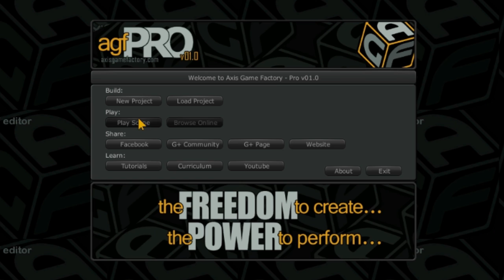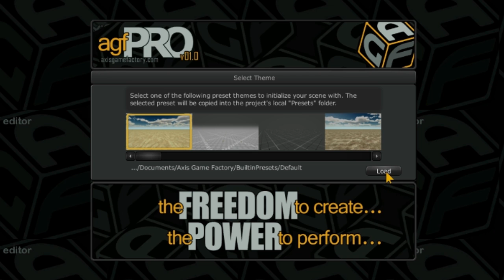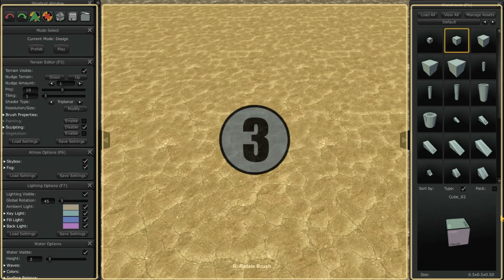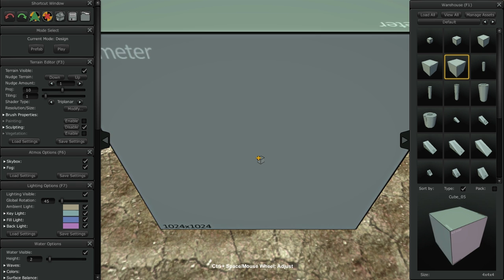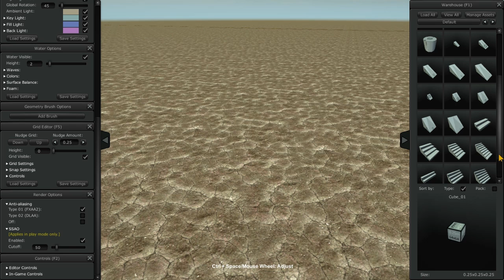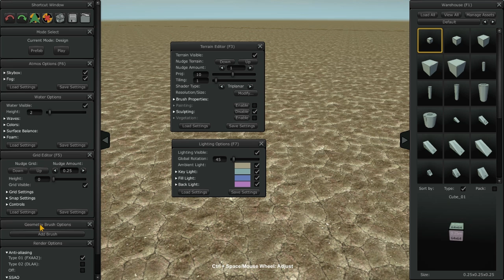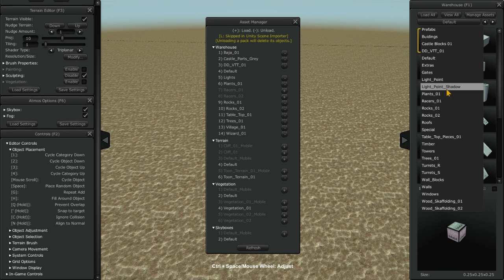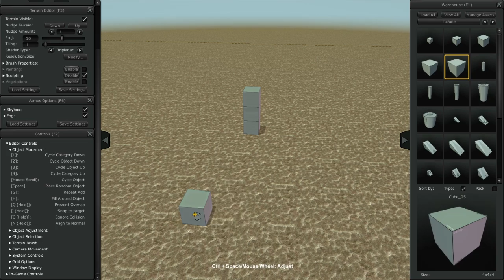AGFPRO Tutorial 001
In this video I go over the basics on how to use AGFPRO 1.0

Overall Work space
Basic Window Menus
Radial Menus
Multiple Camera Navigation Controls
Simple Grid Features

What is AGF PROv01.
AGF PROv01.0 (AGF) is an extensive standalone level creation, terrain editing, lighting and atmosphere tool-set application completely created with Unity and designed to work in concert with both the Free and Pro versions of the Unity game engine. AGF empowers game designers and developers to rapidly create game maps, sculpt terrain and design levels quickly and easily. AGF PROv01.0 includes all the necessary plug-ins, scripts and shaders to allow all Unity users to import AGF scenes into Unity as well as export original asset packages from Unity (Pro) for use in AGF.
AGF PROv01.0 is specifically designed to be an effective, easily used production extension tool for use with Unity and is not designed to replace Unity. AGF does not need Unity to run. Importing of scenes made in AGF into Unity (Free and Pro) is supported through scripts that are shipped with the product.